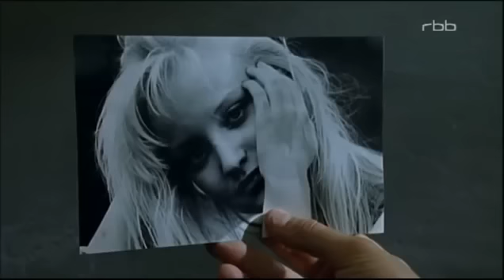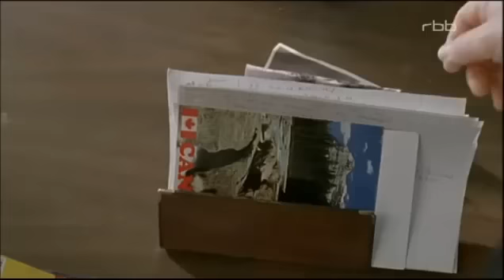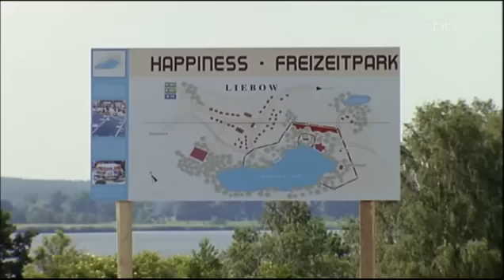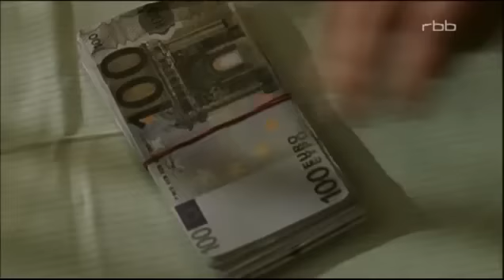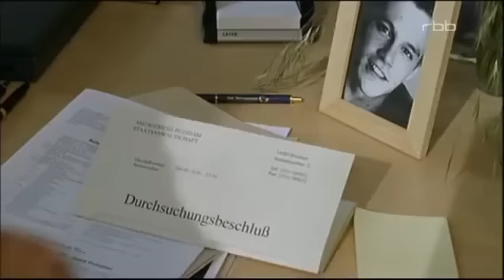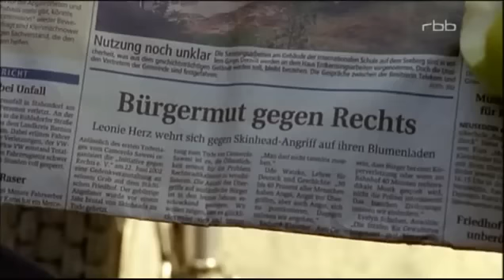Polizeiruf 110 Braut in Schwarz